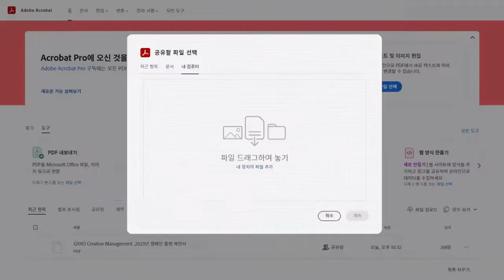[VISION] 어도비 애크로뱃: 당신의 세상은 큽니다편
광고주 : 한국어도비시스템즈
Edit: 박상규 도승현 심나연
Color: 박유진